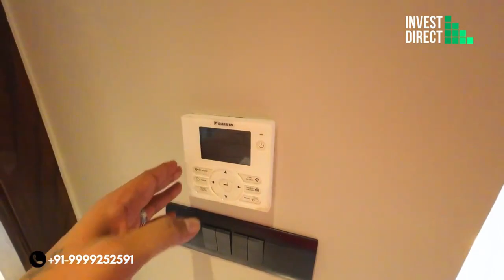300 Sq Yds 4Bhk Builder Floor in Gurgaon || Sushant Lok 1 || Next To Galleria Market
300 SQ YDS LUXURY 4 BHK BUILDER FLOORS IN GURGAON || BUILDER FLOOR SUSHANT LOK || GATED COMMUNITY

TOP FLOOR -4.19Cr
THIRD FLOOR - Sold
SECOND FLOOR-Sold
FIRST FLOOR  -SOLD

360 SQ YDS ULTRA LUXURY BUILDER FLOOR FOR SALE IN DLF PHASE 4 NEXT TO GALLERIA MARKET

0:01 / 21:37

500SQ YARDS || 4BHK  BUILDER FLOOR IN GURGAON || NEAR GOLF COURSE ROAD || WELL FINISHED WITH LOUNGE

240 SQ Yards LUXURY BUILDER FLOOR IN GURGAON || SOUTH CITY 1 || PARK FACING || GATED NEAR NH-8

180 SQ YARDS 3BHK + FAMILY LOUNGE BUILDER FLOOR IN SECTOR 57 || PARK FACING || BEST IN LOCATION @ 1.24 CR

285 SQ YARDS EXCLUSIVE 3BHK BUILDER FLOOR || GURGAON || SECTOR 57|| BEST LAYOUT PLAN 😇

3 BHK BUILDER FLOOR IN GURGAON || GATED || SECTOR 57 || SUSHANT LOK || REASONABLE PRICE

PREMIUM 4BHK BUILDER FLOOR ON GOLF COURSE ROAD GURGAON (100 Metres From Metro Station) @ 1.64 Cr

300 Sq. Yd. CLASSY 3 BHK +1 Lounge || Builder Floor on Golf Course Road @ 1.54 CR

SPACIOUS 3 BHK BUILDER FLOOR IN SUSHANT LOK 3 GURGAON